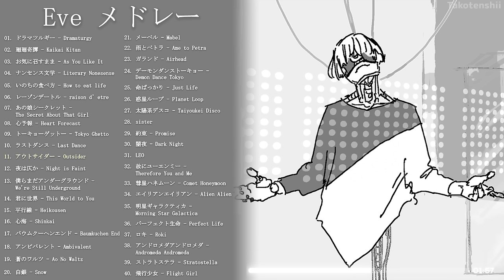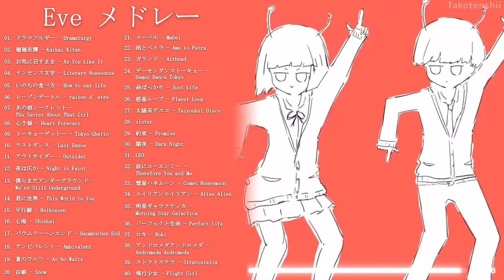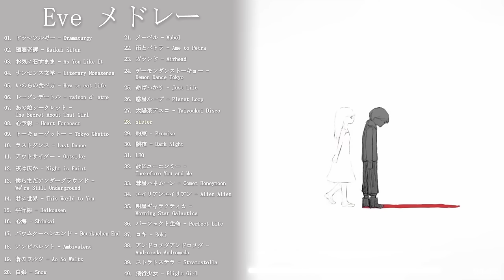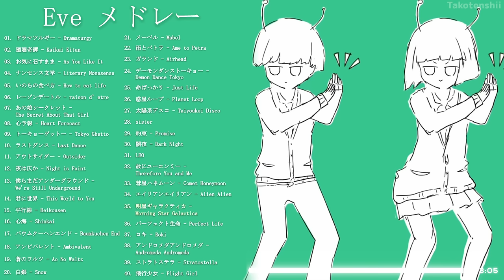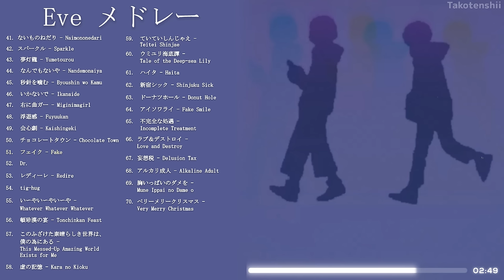Eve Playlist 【Eveメドレー】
Eveメドレー